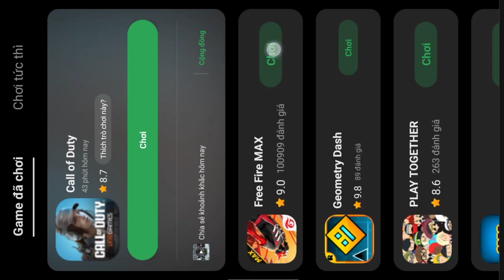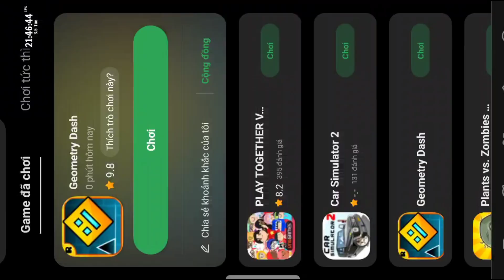Gem thập cẩm 🙂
Cre by my tiktok : baodeptroai_2k8 & baorendangfane2
1440p 2K
2160p 4K
3420p 6K
7374p 8K
8320p 12K
👉Link Car Parking Mod Vô Hạn Tiền Xu Và Mở Khoá Tất Cả Xe